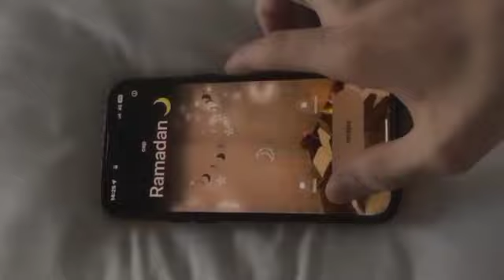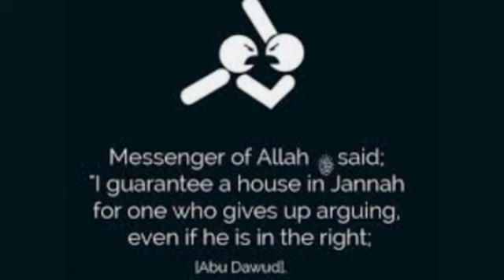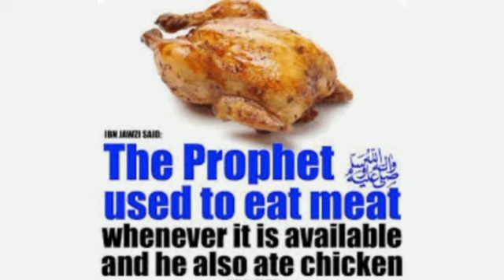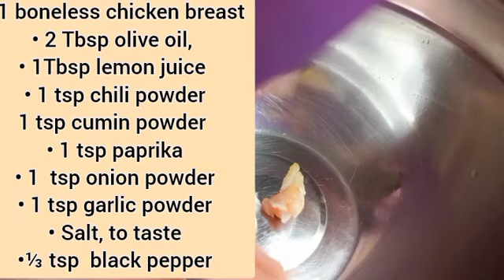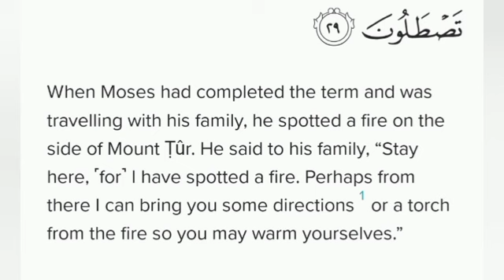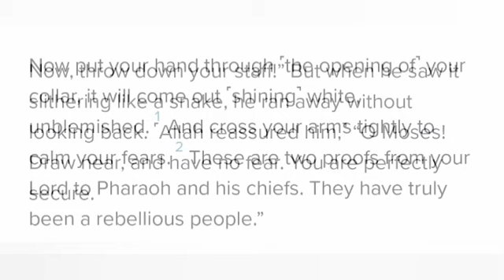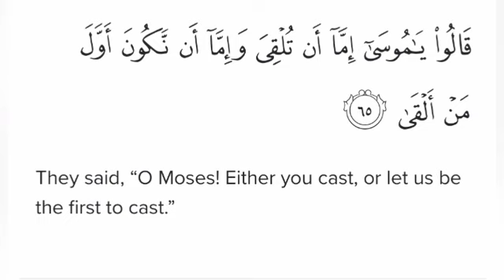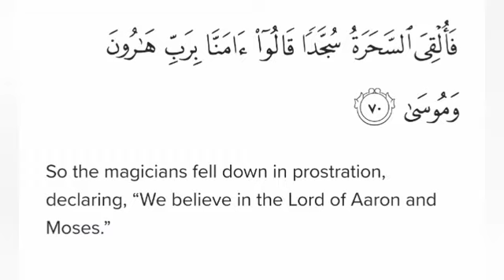Vlogadan Day 21